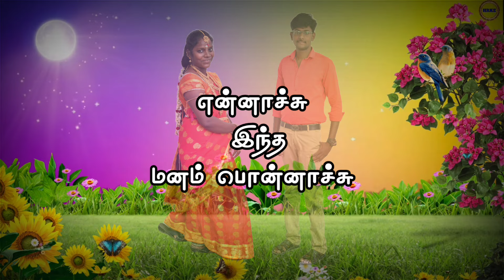Vetrinalai Pottaraiya Kettikara Rasa lyrics.